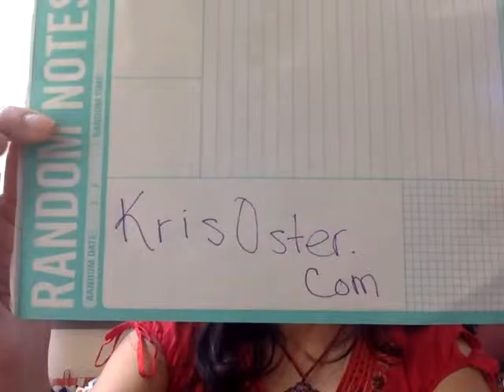March 2016 Magical Entrepreneur Forecast